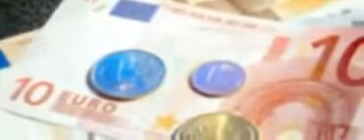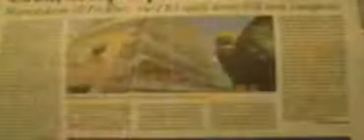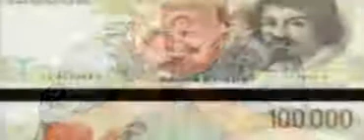La Protesta Degli Italiani - Mario Trevi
Al grande Mario Trevi, uno degli ultimi rappresentanti della bella Napoli canora di una volta. Sperando di rivederlo ancora per tanti anni, calcare i migliori palcoscenici d'Italia.

Versi di Bruno Iaccarino - Aldo Calvino
Musica di Gennaro Ricci